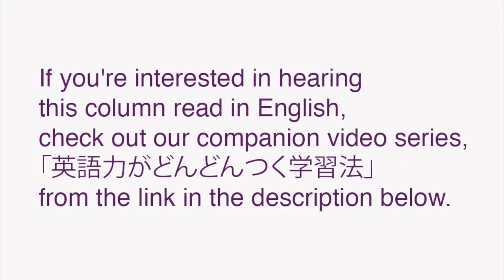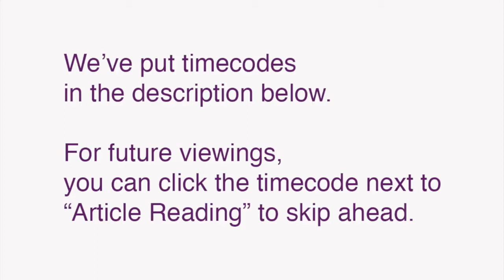The Beach Boys/The Byrds/The Doors – The Psychedelic Music of L.A. – The Music of California ⑦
"Readings for Japanese Study" is a new video series for students of Japanese from Bilingual Web Magazine DIG TOKYO. We also have a companion video series for students of English called 「英語力がどんどんつく学習法」.

In this video, KAZOO reads the Japanese text of MUSIC & PARTIES #015:
カリフォルニア生まれの音楽⑦
S.F.とL.A.の違いが生んだサイケデリック・ミュージック
ザ・ビーチ・ボーイズ/ザ・バーズ/ザ・ドアーズ

01:00 How to use this video
02:08 Article reading

To hear this column read in English, check out our companion video series, 「英語力がどんどんつく学習法」：